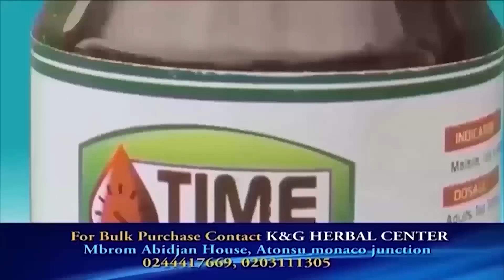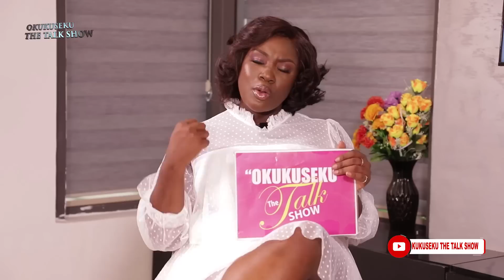Exclusive Interview With Legendary Musician KK Kabobo on Okukuseku The Talk Show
Exclusive Interview With Musician K.K Kabobo on Emelia Brobbey's Okukuseku The Talk Show